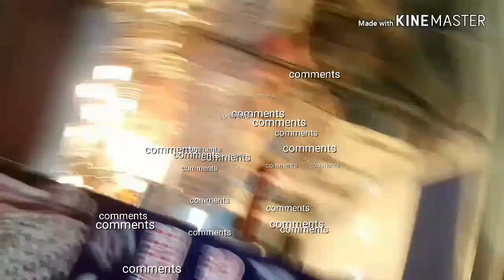Puja special shopping vlog|kolkata shopping vlog|durgapujo shopping haul bengali|POULAMI Vlogs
Puja special shopping vlog|kolkata shopping vlog|durgapujo shopping haul bengali|bengali vlog|navratri special shopping vlog|POULAMI Vlogs And Recipes